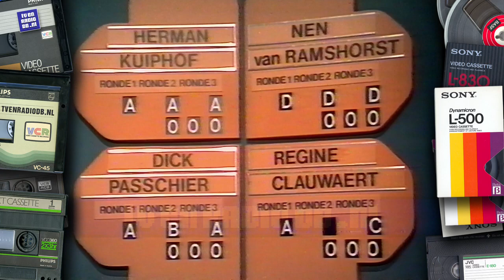TV: Zo Vader, Zo Dochter (19830505) | Gerard van den Berg | Zo Vader Zo Zoon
Complete aflevering van "Zo Vader, Zo Dochter" Uitgezonden op 5 mei 1983 door de NCRV. Helaas is de kwaliteit wat minder.